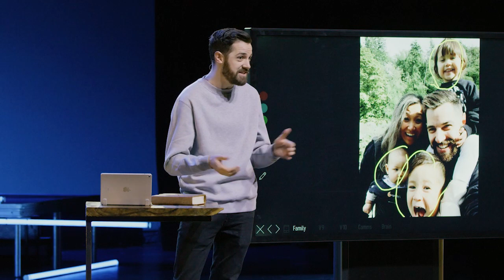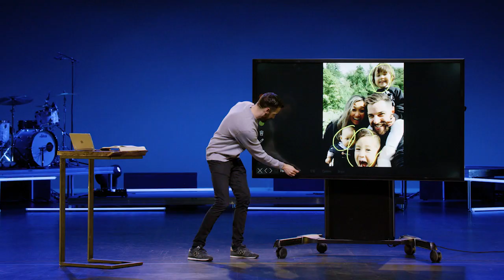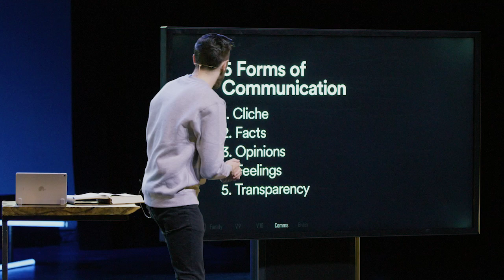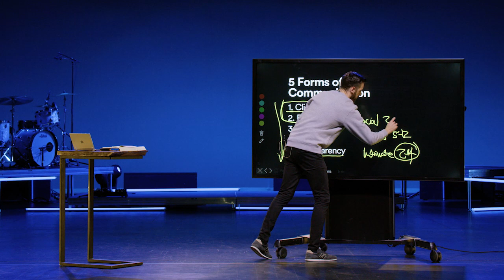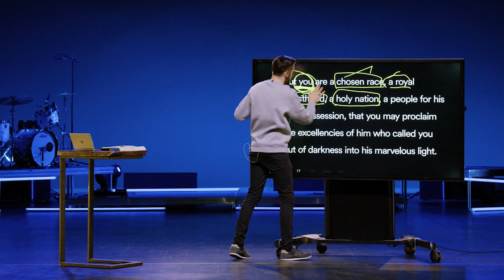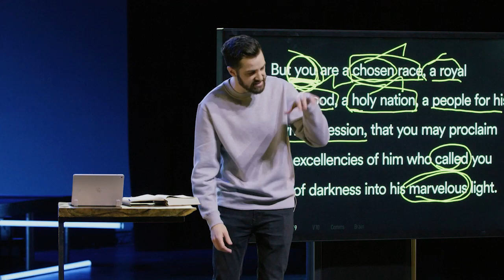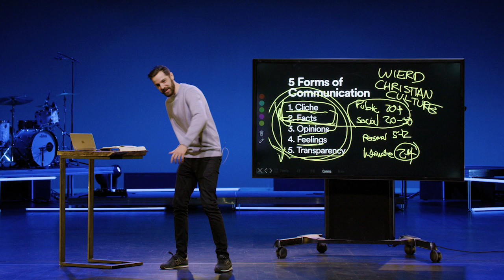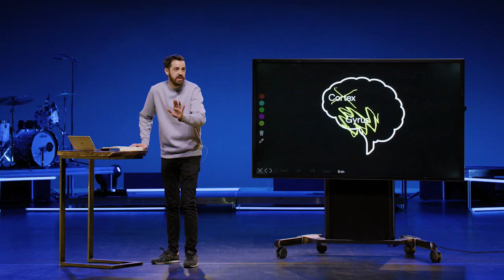This is Village Church: Community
Sermon: This is Village Church: Community
Series: This is Village Church
Speaker: Victor Maynard